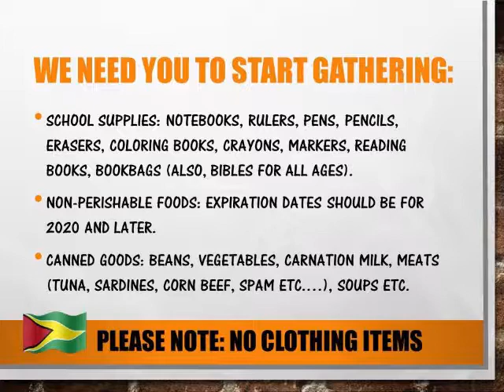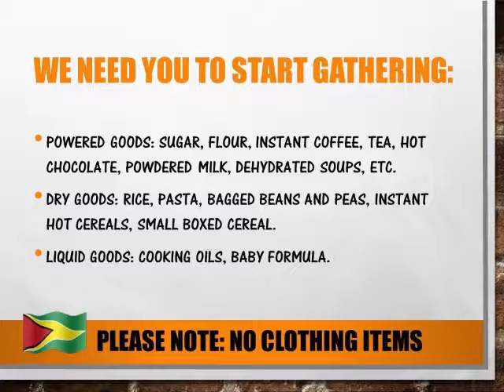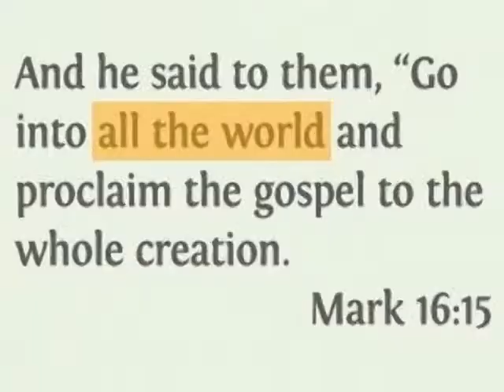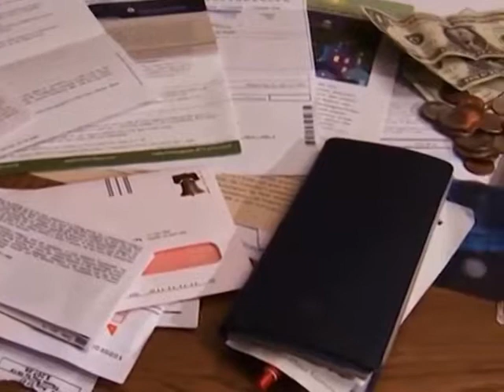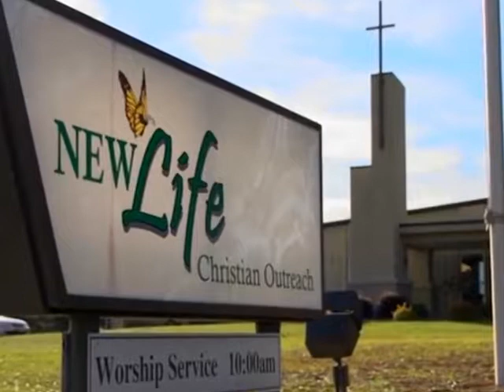8 4 19 Announcement Movie